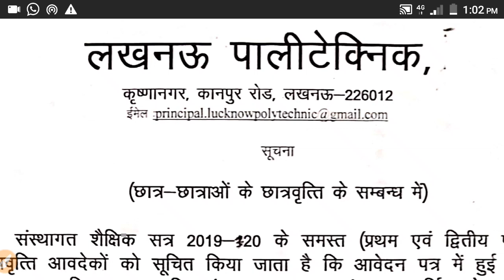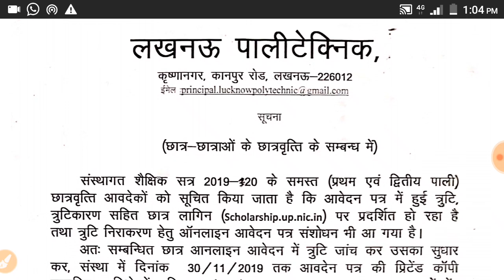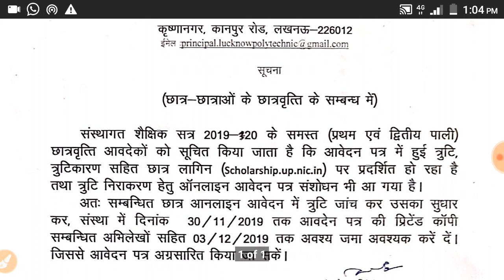Schlorship related information